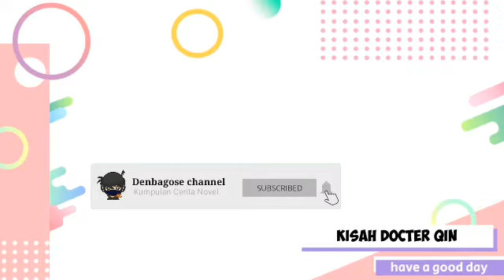Kisah Docter Qin Chapter 1299